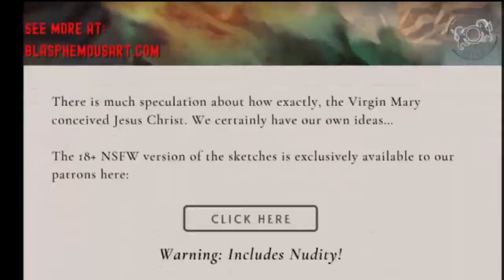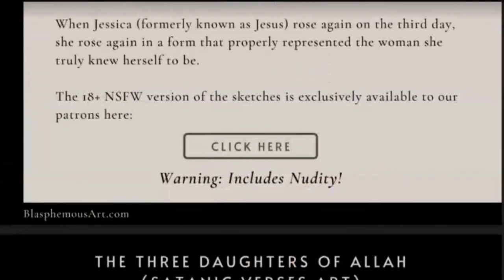Could Indonesia Follow Sharia Law In The Future?